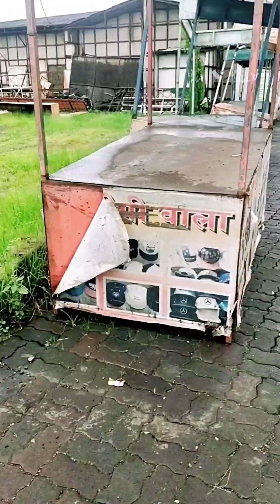shooting se pickup time